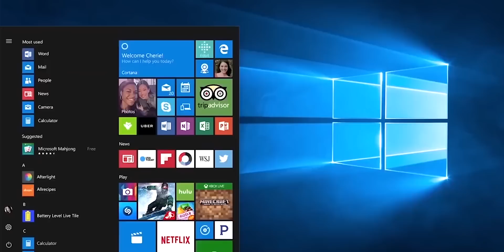Can India Make its Own Processor?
In this video, let's find out the answer Can India make its own processor? Do Watch the video till the end.